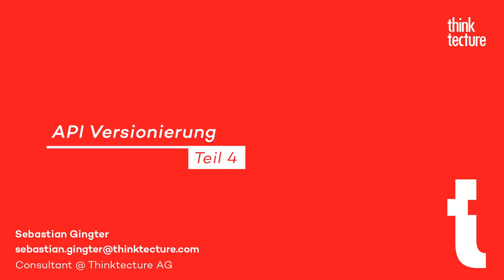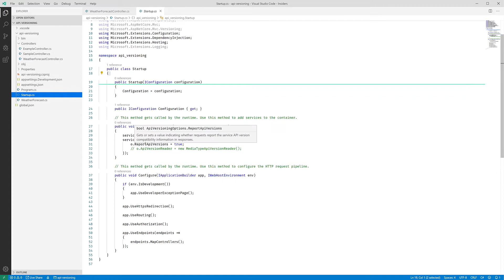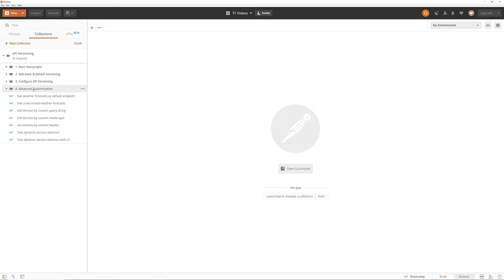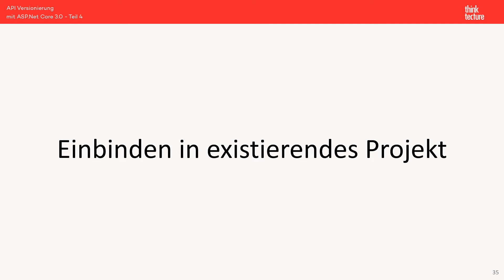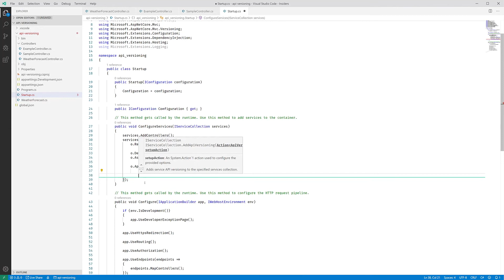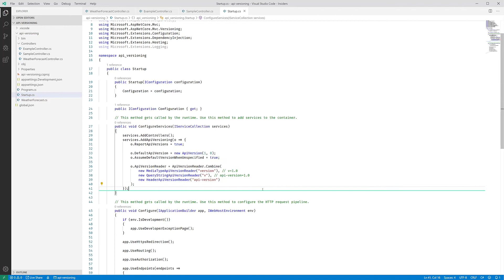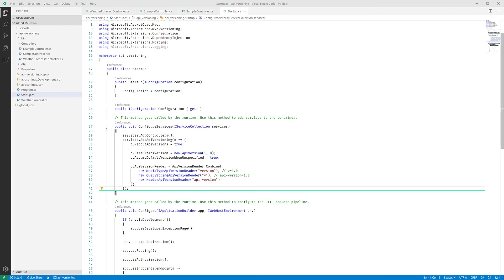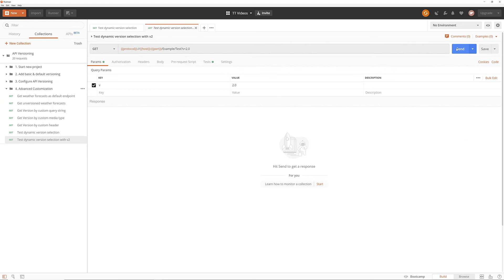Einbindung von Versionierung in bestehende Projekte: API-Versionierung mit ASP.NET Core 3.0 - Pt. 4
Sebastian Gingter hat ein Cheat Sheet zum Thema API-Dokumentation erstellt. Um dieses per E-Mail zu erhalten, können Sie sich hier registrieren

Thinktecture Backend und API-Spezialist Sebastian Gingter zeigt in dieser vierteiligen Screencast-Serie wie man seine ASP.NET Core 3.0 API versionieren kann. Der letzte Teil beschäftigt sich mit der Umsetzung individueller Anpassungen an existierenden Projekten.

1. Einbindung in ein existierendes Projekt - 1:12
2. Endpunkte von Versionierung ausnehmen - 5:09
3. Custom Header Versioning - 6:31
4. Angeforderte Version im Code abfragen - 9:58

Wenn Sie keine weiteren Videos verpassen möchten, melden Sie sich für unsere monatlichen Tech News an